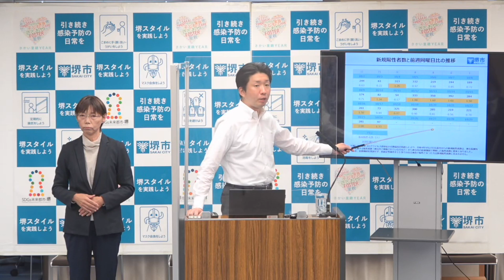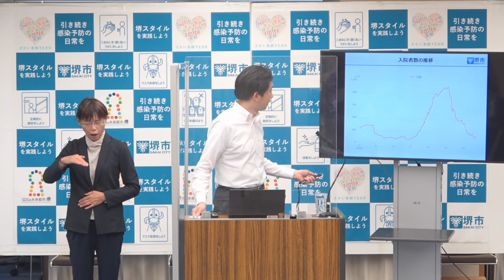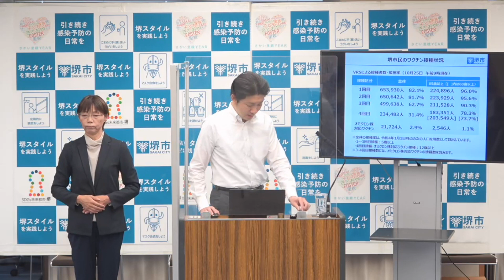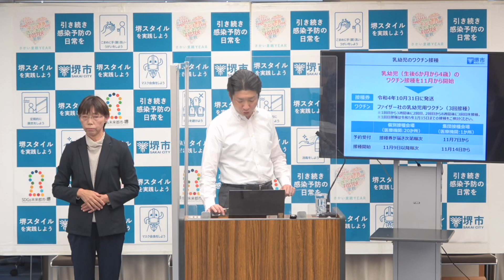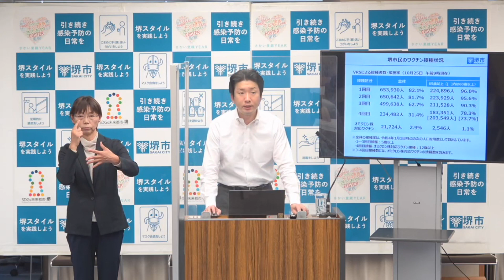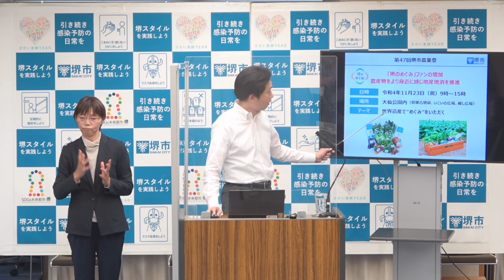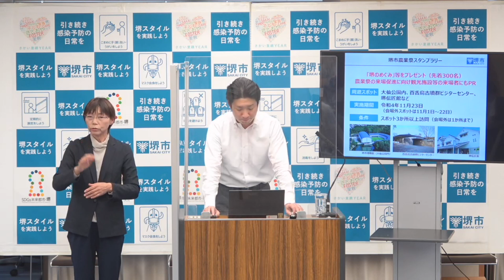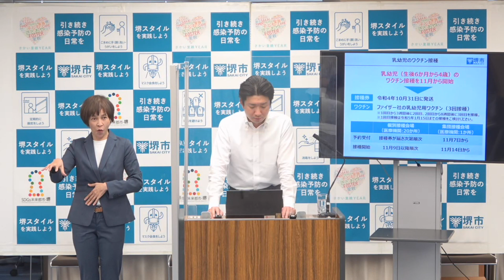令和4年10月25日 堺市長記者会見動画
【案件】
・新型コロナウイルス感染症
・堺市農業祭の開催

会見モニター資料は以下のURLからご覧ください（PDFファイルが開きます）↓